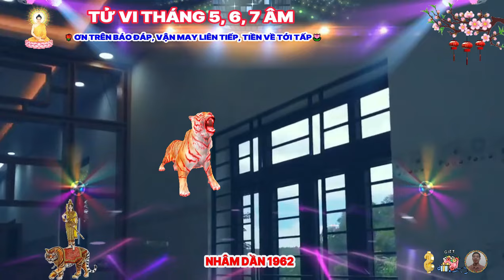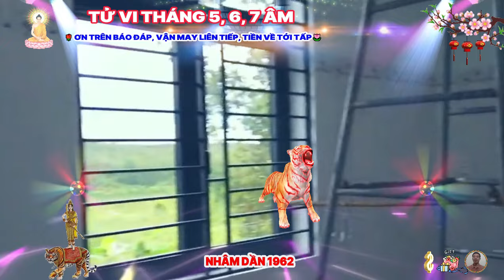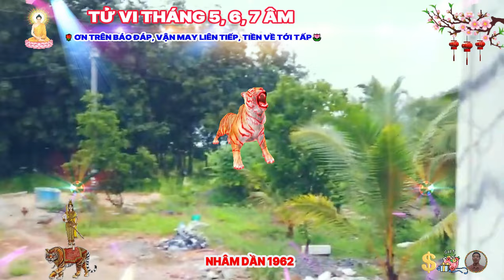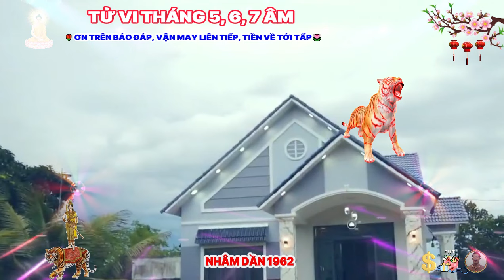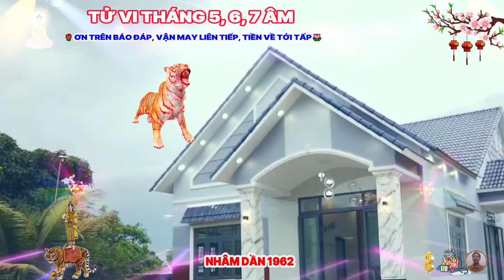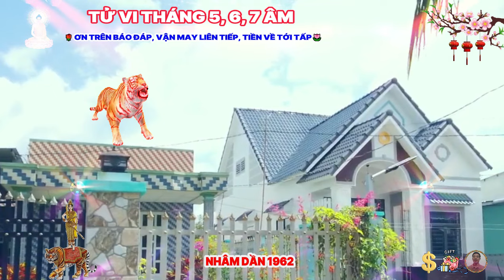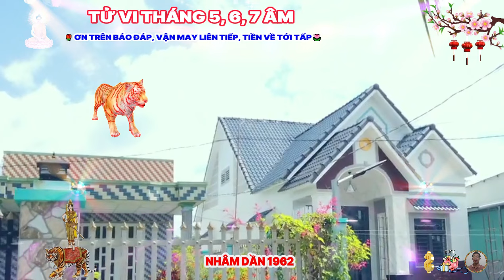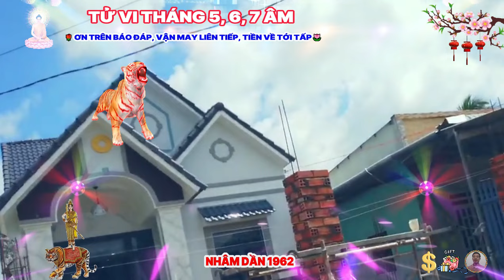🔴 Tiên Tri Chấn Động Cuộc Đời NHÂM DẦN 1962 THẦN TÀI TRẢ ƠN Tiền Tỷ Về Tay Cực Giàu Tháng 5, 6, 7 ÂM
nhâm dần sinh 1962, có một cuộc đời gặp khá nhiều sự may mắn, khi tuổi còn nhỏ, số bản mệnh tuổi nhâm dần đã có phúc đức, cho nên cuộc sống cũng sẽ có nhiều cơ hội thuận tiện, để có thể hoàn thành sự nghiệp dễ dàng hơn.
 ở trung vận, thì đã có thể thấy được kết quả của sự nghiệp, về hậu vận, thì sẽ được thảnh thơi an nhàn và sung sướng, có kết luận chắc chắn rằng, tuổi nhâm dần sẽ gặp được rất nhiều may mắn trong cuộc đời, không mấy khi gặp cực khổ hay rủi ro, mà trái ngược lại được những nhiều điều tốt đẹp trong cuộc sống.